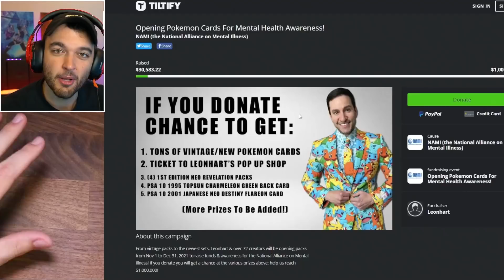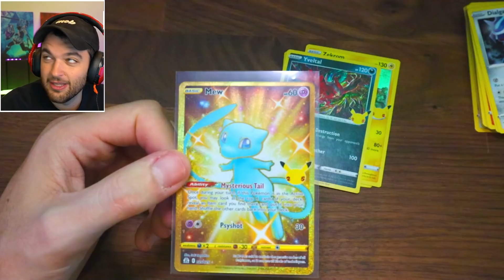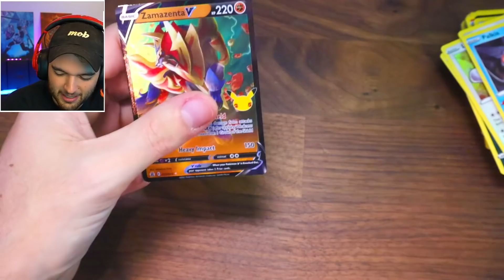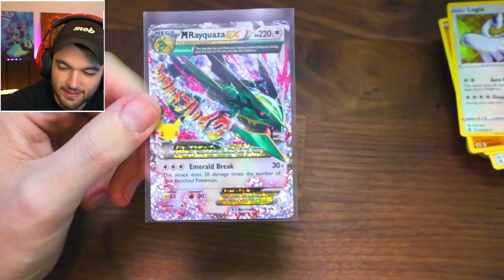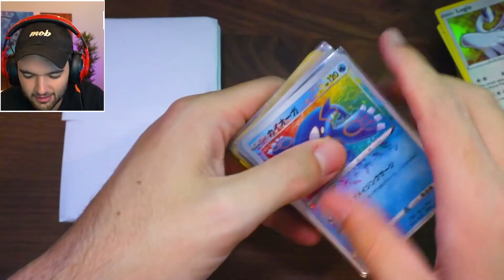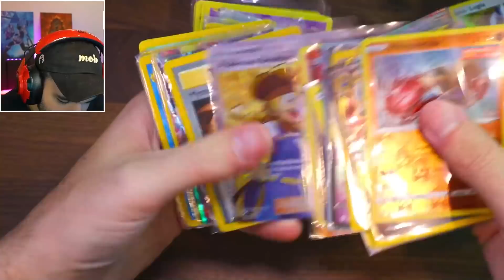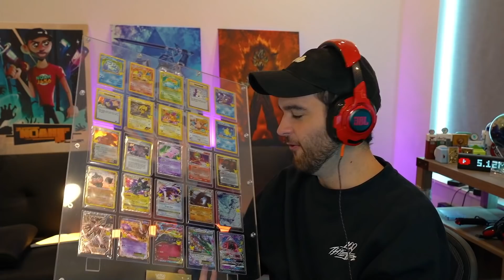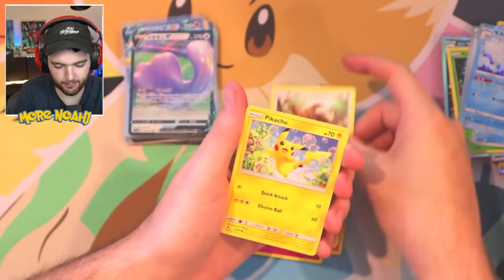I AM LEAVING THIS CHANNEL...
NoahJ456
3005 S Lamar BLVD STE D109 #86

Charity Raisings:
1st Place YouTube Warzone Tournament for Hire Heroes USA: $100,000
Total: $434,030.67

-NoahJ456